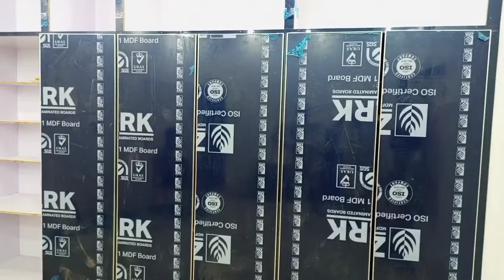Nida Muhammad Furniture work | part 2